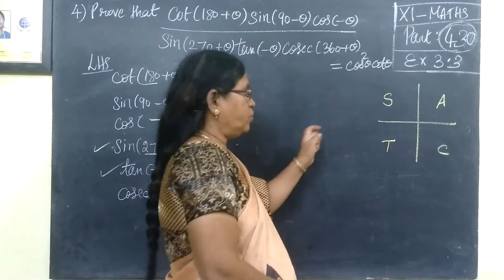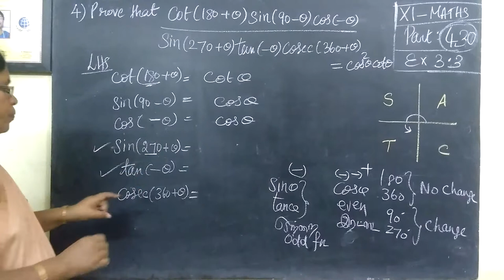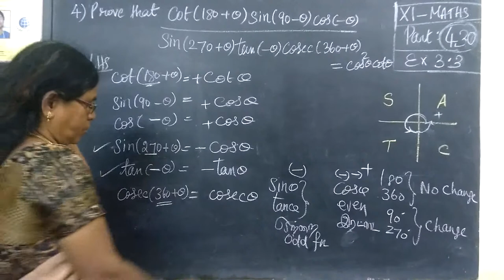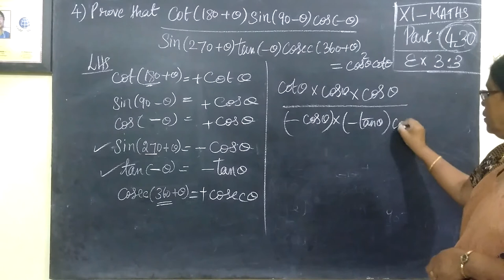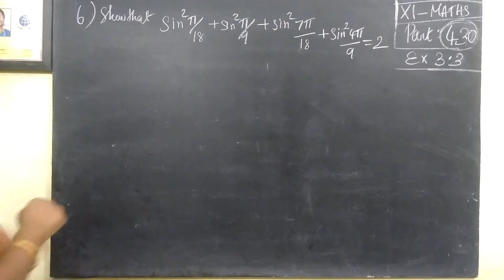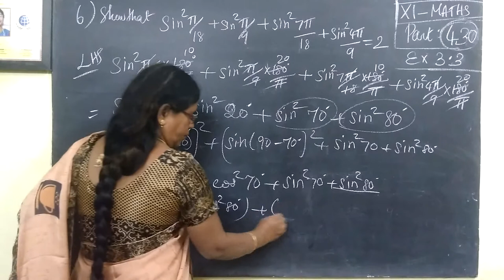11-M [ Ex-3.3-4 and 6 ] Trigonometry Gomathidharmarajan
11- Ex-3.3-4 and 6 Trigonometry  Gomathidharmarajan